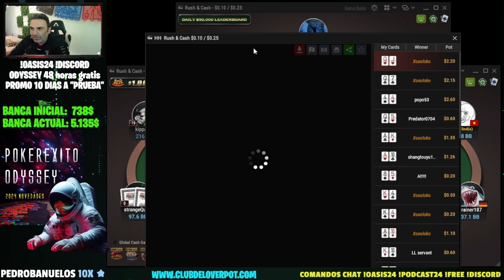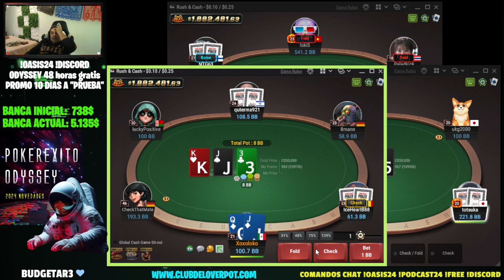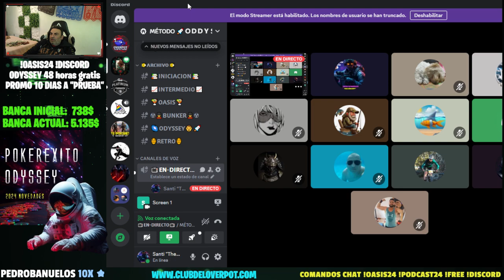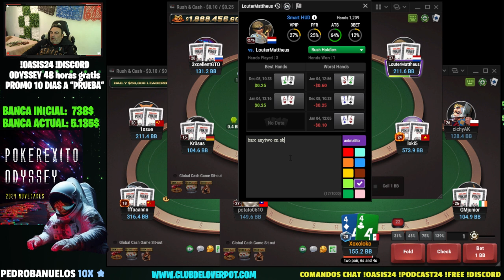Sesión NL25 Mesas RUSH y Pescadotes [ Episodio 1]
Ya podéis anotaros al PROGRAMA OASIS + 🚀MÉTODO ＯＤＤＹＳＥＹ 🚀 en Enero y Febrero con todos los días de Navidad de regalo

·      Código: PokerExito